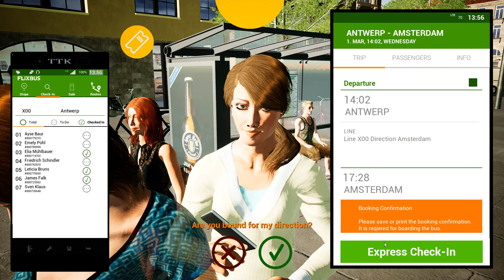Fernbus Simulator | DLC Netherlands | VDL Futura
⬇️SPECS:
➤ OS: Windows 10 Pro 64-bit
➤ CPU: AMD Ryzen 5 5600X 6-Core Processor
➤ RAM: 16.0GB Dual-Channel DDR4
➤ GPU: NVIDIA GeForce GTX 1050 Ti 4GB (Gigabyte)
➤ Wheel: Logitech Driving Force GT